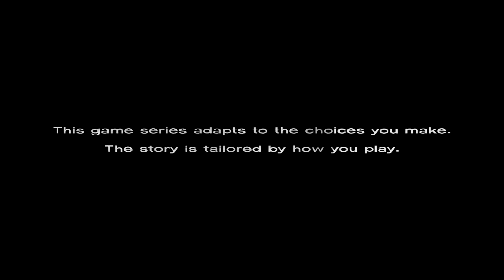Yoky Plays - The Walking Dead Season 1 - EP 12 - Case of the Missing Pills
We Continue on with Season 1 Episode 3.